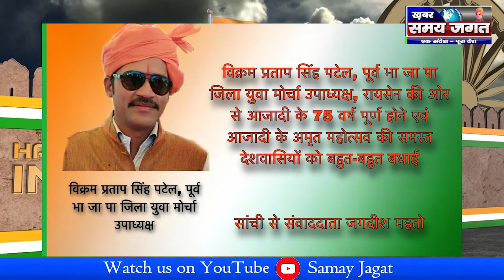विक्रम प्रताप सिंह पटेल, की ओर से आजादी के अमृत महोत्सव की समस्त देशवासियों को बहुत-बहुत बधाई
सांची से संवाददाता जगदीश महतो